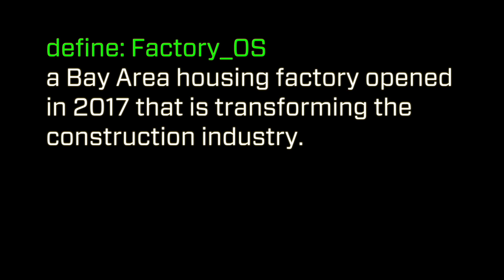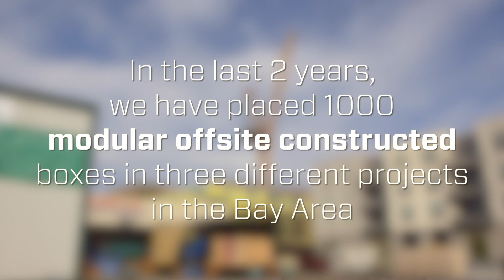Factory_OS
A Bay Area housing factory opened in 2017 that is transforming the construction industry by building housing faster, more efficiently and less expensively than conventional construction.